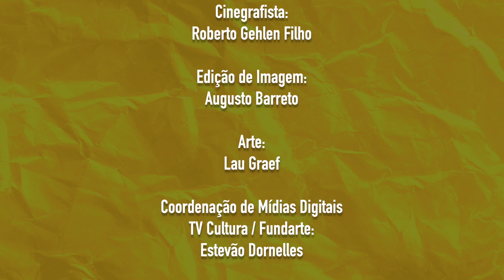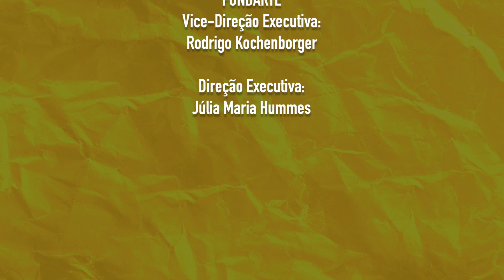FUNDARTE Recebe - Espetáculo Lupi - Jazz Nativo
🎤 A FUNDARTE trouxe a Montenegro o espetáculo Jazz Nativo com Daniel Torres e Lucio Dorfman quarteto, interpretando Lupicínio Rodrigues.